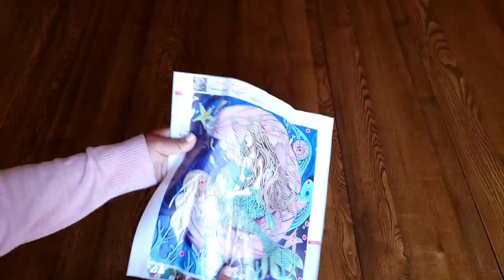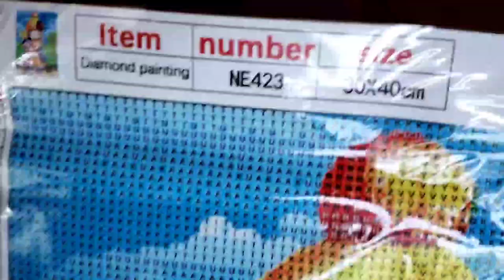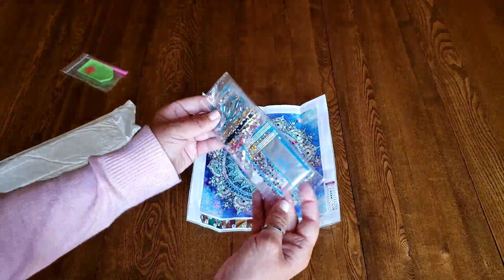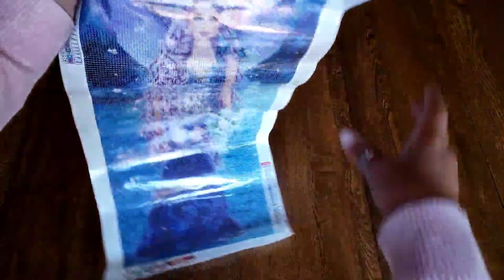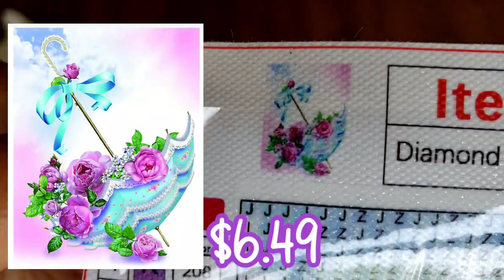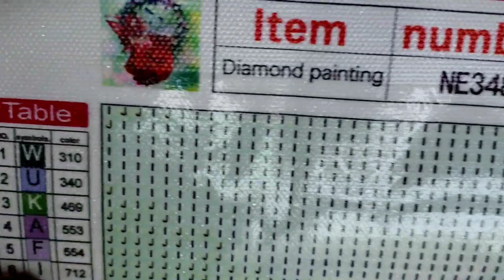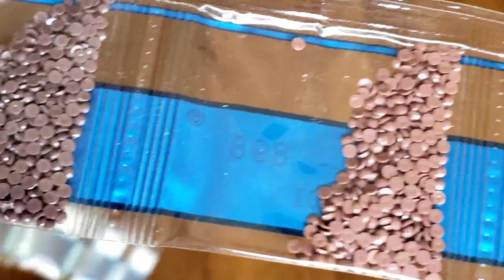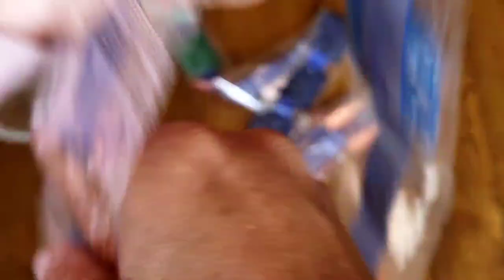Diamond Paintings-Slightly Creepy & Super Sweet!!❤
Lots Of Variety In This Huge Diamond Painting Haul!  Please Don't Miss The Last Diamond Painting As The Cute Factor Is Off The Charts! The Slightly Creepy Diamond Painting Is Earlier In The Video!
💖Thank You To All My Subscribers &  Viewers For Supporting My Channel!💖

GBFKE sent these diamond paintings at no cost for review.